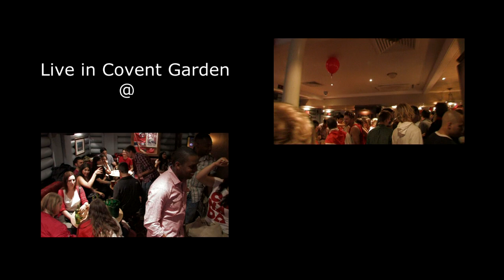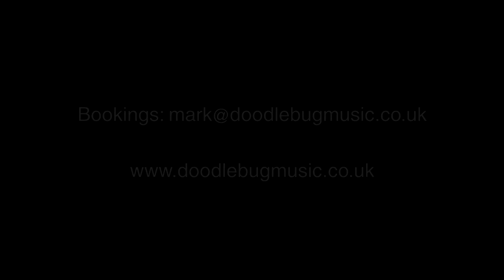Official Canada Day Party Video at The Maple Leaf July 2012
London Dances to the Red & White vibes of thousands of happy Canadians!
Video Diary of a fantastic day in London on Canada Day 2012
Filmed on location and at The Maple Leaf Pub Covent Garden
Featuring the Doodlebug 5 Piece Big Band
Big thanks to all who took part and made it happen